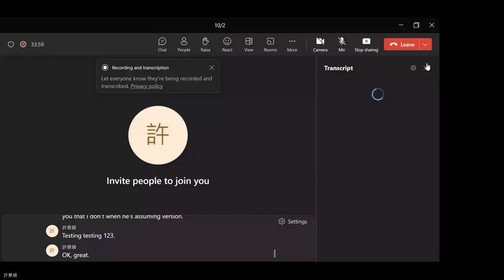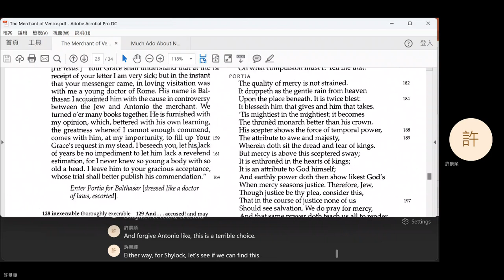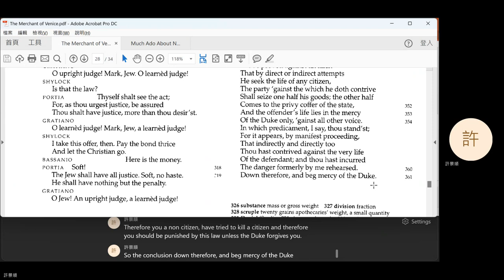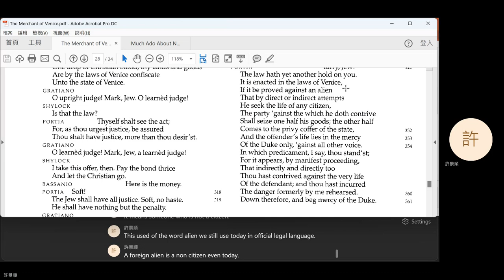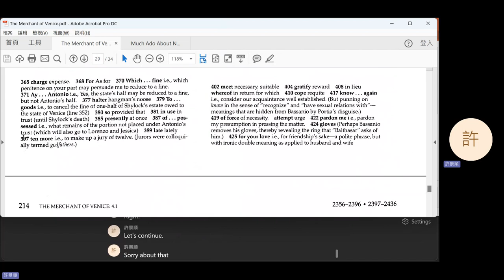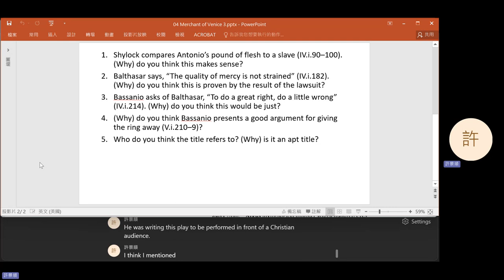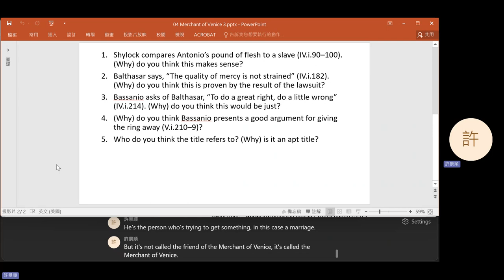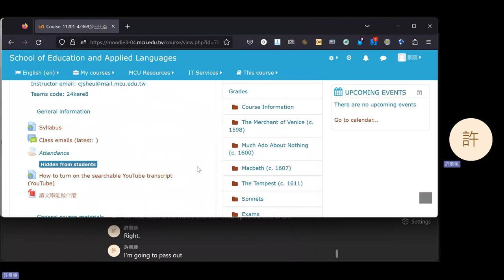2023 Fall: Shakespeare - 04 The Merchant of Venice 3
The Merchant of Venice IV-V. Introduction to Much Ado About Nothing.
0:09 Question 1
6:02 Question 2
15:57 Break
25:29 Question 2 (cont'd)
26:06 Question 3
30:05 Question 4
49:52 Question 5
55:27 Announcements
56:43 Introduction to Much Ado About Nothing
1:04:23 Announcements (cont'd)